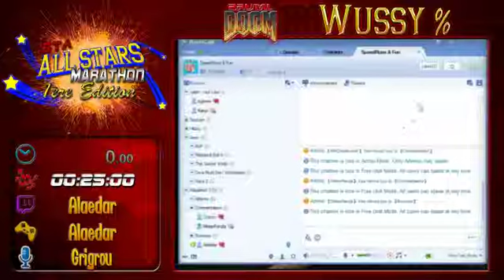STA AllStars 2015 - Brutal Doom - Wussy% Alaedar